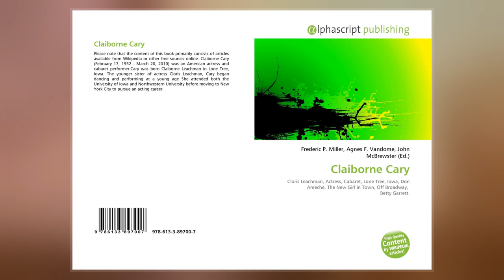Claiborne Cary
Claiborne Cary  was an American actress and cabaret performer.